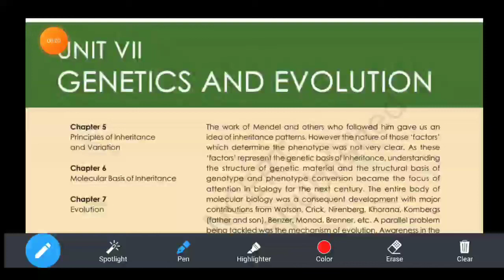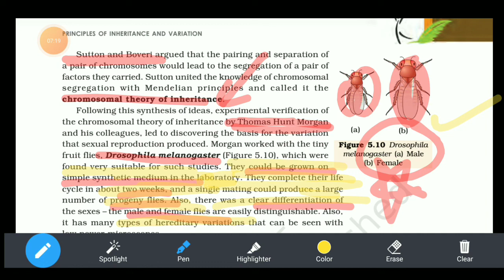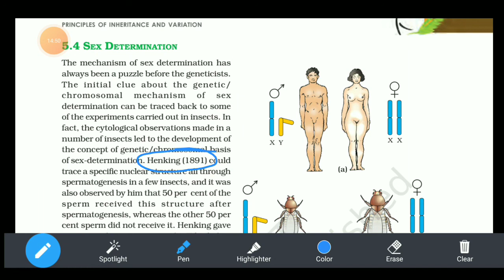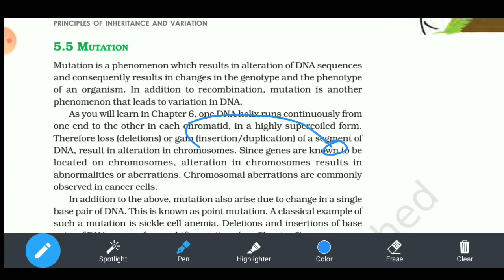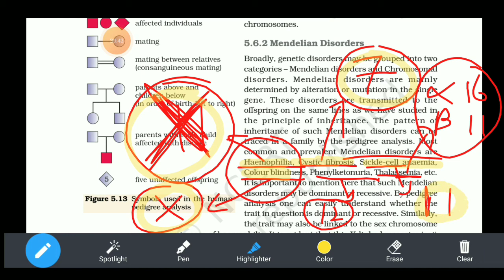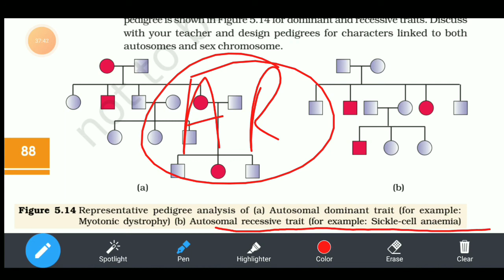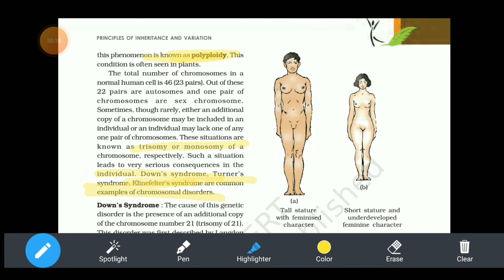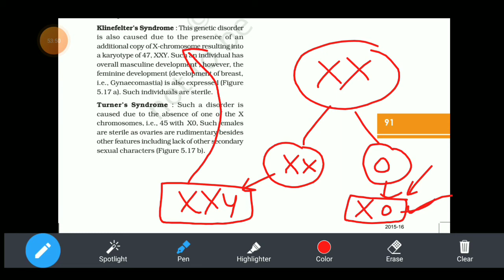CRASH COURSE CH 5 CHROMOSOMAL THEORY OF INHERITANCE